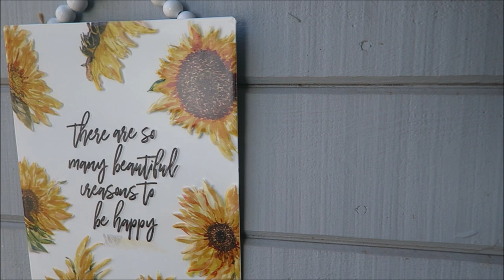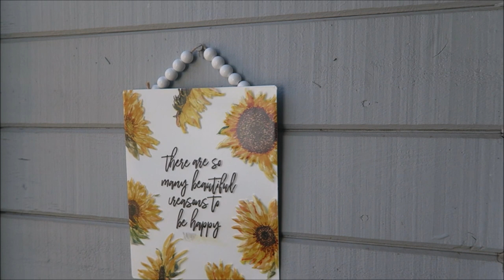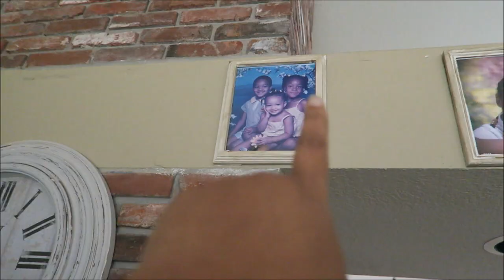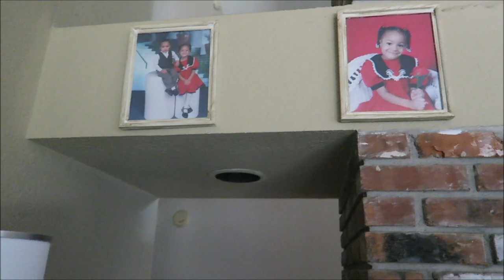LETS CHAT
Vlog Camera: Cannon PowerShot G7X
Editing software: Windows Movie Maker